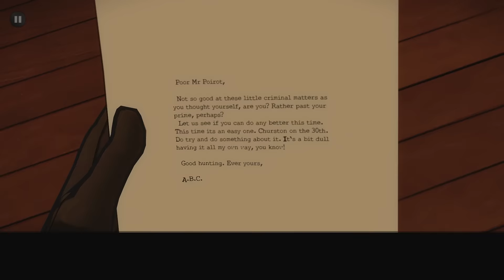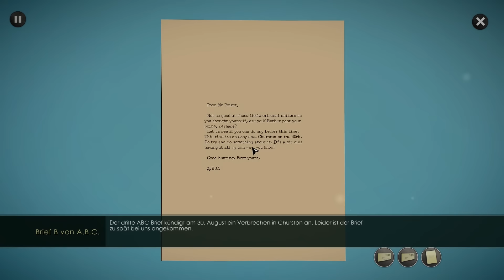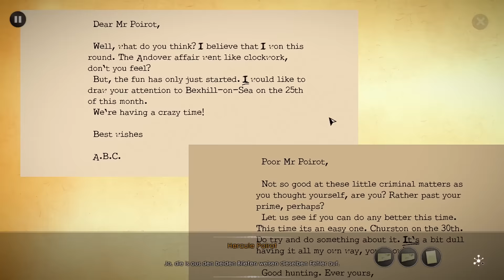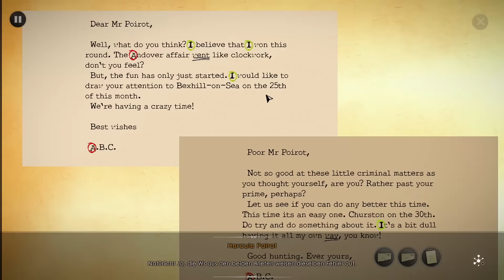AGATHA CHRISTIE - THE ABC MURDERS #7 ★ [Deutsch] Let's Play Agatha Christie - The ABC Murders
Let's Play Agatha Christie - The ABC Murders

Beschreibung:
The ABC Murders ist ein an Agatha Christies Romanklassiker angelehntes Abenteuer– und Ermittlungsspiel. Sie verkörpern in diesem spannenden Adventure den berühmten Privatdetektiv Hercule Poirot in der 3. Person. Erneut steht er einem geheimnisvollen Gegner gegenüber, der sich selbst „ABC“ nennt. Ihre Cleverness war noch nie so gefragt! Sie werden viele Tatorte in verschiedenen Städten mit hübschen Umgebungen im ganzen Vereinigten Königreich erkunden müssen. Berücksichtigen Sie alle Hinweise, wenn es darum geht, Ermittlung und tödliche Rätsel miteinander zu kreuzen! Setzen Sie Ihre Beobachtungsgabe ein, hinterfragen und untersuchen Sie alles, was Ihnen möglicherweise dabei hilft, die cleversten Folgerungen zu ziehen und die Vorgehensweise des Mörders zu verstehen!

Untersuchungen: Der Spieler kann Informationen sammeln, indem er Verdächtige überprüft und darauf achtet, was sie sagen, wie sie es sagen und wie sie sich fühlen.

Rätsel: Der Spieler muss Rätsel lösen, um mehr Hinweise zu erhalten.

Schlussfolgerungen: Die gesammelten Hinweise ermöglichen dem Spieler, einige Schlüsse zu ziehen und mehr über den Mörder herauszufinden.

Zeitleiste: Während der Spieler Schlüsse zieht und in der Geschichte Fortschritte macht, kann er Poirots Zeitleiste benutzen. Grundsätzlich kann Hercule Poirot eine Zeitleiste mit allen relevanten Ereignissen erstellen, die während der Ermittlung eingetreten sind.